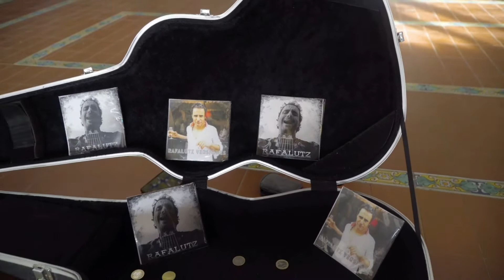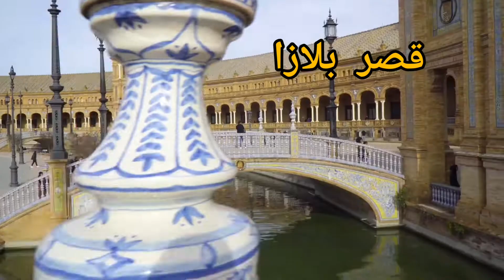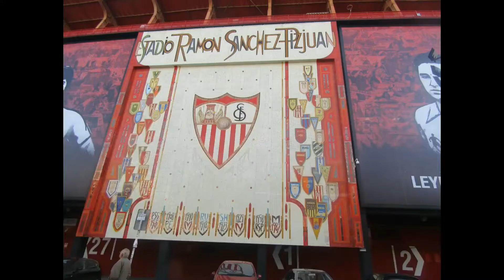وثائقي مدينة ،إشبيلية، الأندلس، بلازا Séville, España La blaza ,Volg2 🇪🇺🇪🇸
مشاهدة ممتعة خوتي ديرو أبوني مازل تشوفو الجديد 1000 أبوني ❤🇩🇿❤🇲🇦🇪🇺